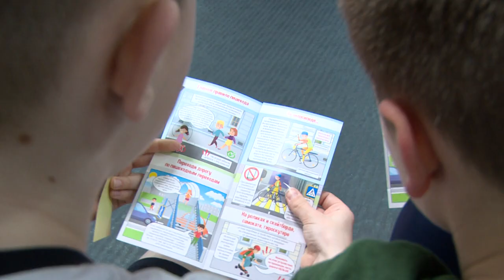Профилактическая беседа сотрудников ГИБДД с воспитанниками спортклуба Mount состоялась в Монино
В Монино сотрудники Госавтоинспекции провели профилактическую беседу с детьми, которые занимаются в спортклубе Mount. Детям рассказали о правилах дорожного движения и напомнили о том, что на проезжей части всегда нужно быть очень внимательным. Подробности в нашем следующем сюжете.